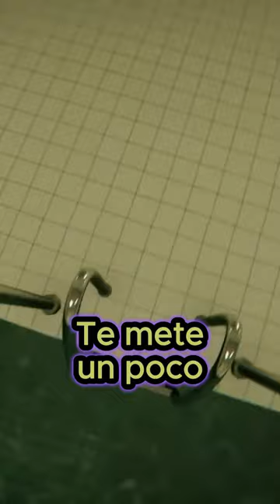El audio del juego da mal rollo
Si te gusto el video déjame un LIKE Y COMPARTÍLO
TAMBIEN ACTIVÁ LA CAMPANITA Y COMENTA ABAJO QUE TE LEO👀

Te lleva solo dos segundos y a mi me ayuda muchísimo a crecer.
Mis otras redes por si queres pasarte por ahí también.